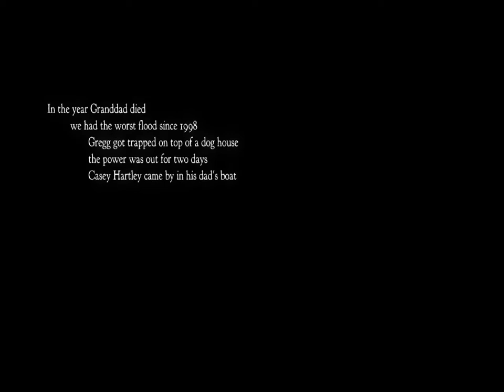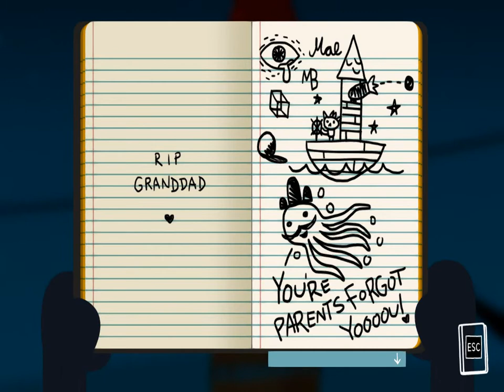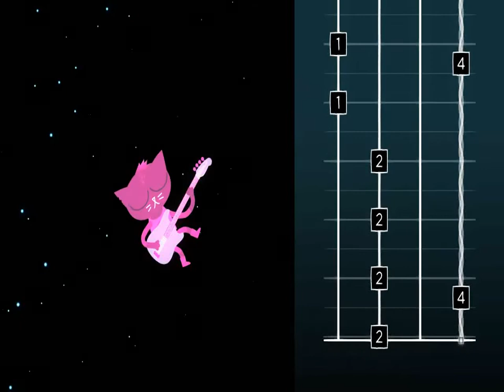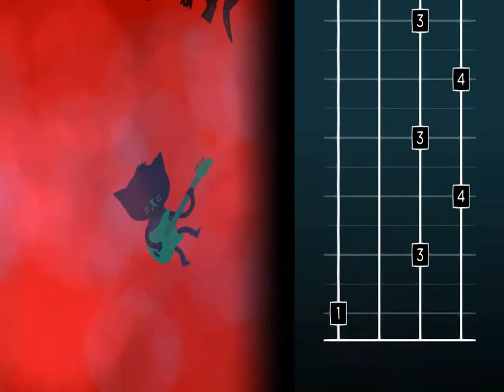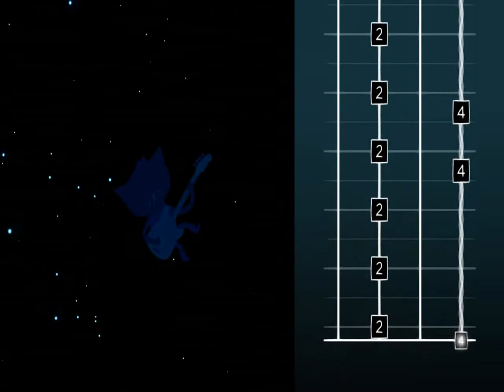Let's Play "Night in the Woods" Episode 1 - World's Worst Bass Player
Welcome to a new let's play! Ignore the stuff I say in the episode about Final Fantasy VIII.